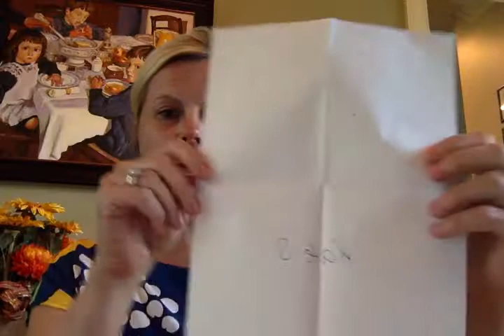Mama Martina Winner of Amazon Gift Card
We have a winner of our "leave us a review" contest. Thank you to all who participated!